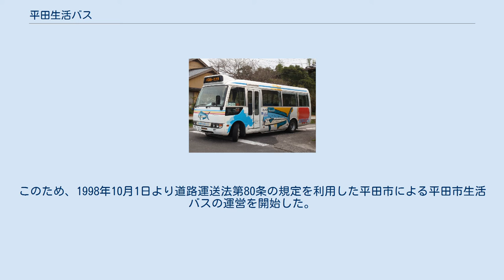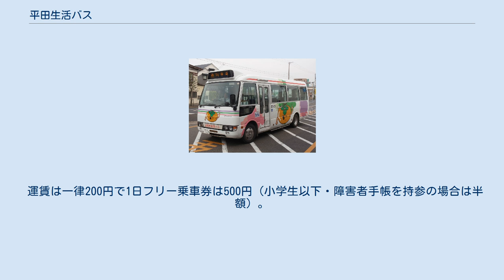平田生活バス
平田生活バス鰐淵線（雲州平田駅にて） 平田生活バス地合線（下川橋にて） 平田生活バス（ひらたせいかつバス）は、島根県出雲市の平田地区で運行しているコミュニティバス。
一部は旧斐川町内に乗り入れる。
運行は、最初は平田市都市公社であったが、合併により現在では出雲市都市公社に委託されている。
 1995年に平田市内の路線バス運行を行っていた一畑電鉄（現在は分社化され路線バスは一畑バスとして運行）が路線バスの撤退を申し出た。
また、一畑電鉄の方針として、道路運送法第21条や第80条による運行が行われるようになっても委託運行には応じないというものがあった。
このため、平田市は、平田市路線バス対策懇話会を設置し、その中で、第2種生活路線の地元負担の限界と過疎化など様々な理由から発生した市の財政負担の増大が指摘され、第2種生活路線での維持は住民のためにならないということとなった。
このため、1998年10月1日より道路運送法第80条の規定を利用した平田市による平田市生活バスの運営を開始した。
設定当初の路線は、一畑電鉄が撤退する第2種生活路線および廃止代替路線を基本とし、住民要望を取り入れた路線変更及び新規路線を開設した。
 その後、平田市が出雲市に合併となったが、現在でも平田生活バスとして運行が行われている。
 運賃は一律200円で1日フリー乗車券は500円（小学生以下・障害者手帳を持参の場合は半額）。
一畑口駅で他の路線（直近の便に限る）に乗り継ぐ場合は乗継券が発行される。